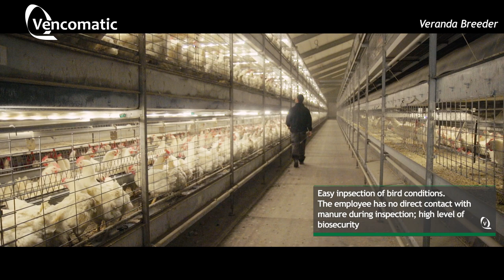Vencomatic Group: Veranda Breeder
Vencomatic Group provides complete solutions to the poultry sector: housing solutions, climate solutions & egg handling solutions!